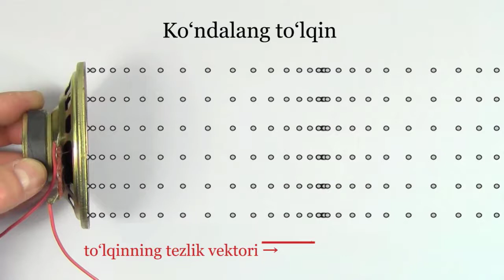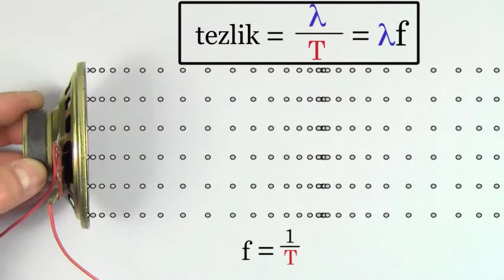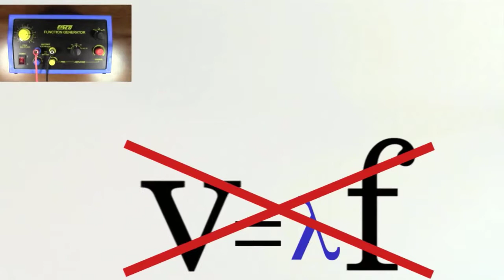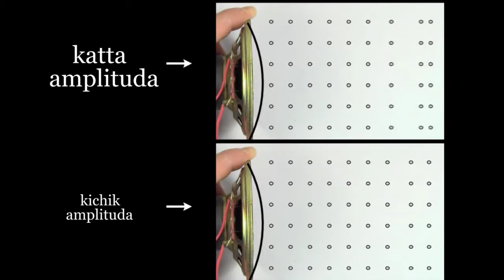Tovush toʻlqinlarining tarqalish tezligi | Tebranishlar va mexanik toʻlqinlar | Fizika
Bu darsimizda biz tovush toʻlqinlarining tarqalish tezligini oʻrganamiz.

Xuddi shu darsni ingliz tilida tomosha qiling: youtu.be/UgE2GIQwUCw